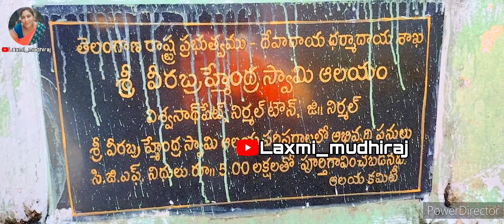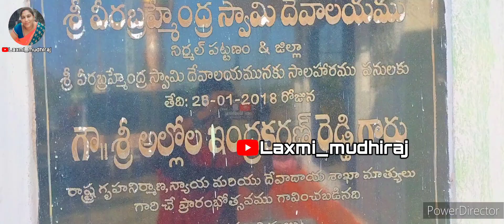Vira Brahmhendra Swamy Temple